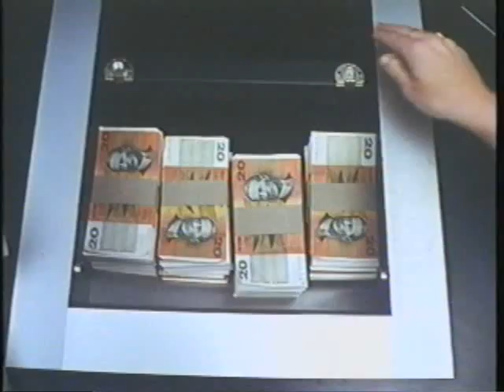Frauds (Trailer, 1993)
for stephan elliot's black comedy starring phil collins